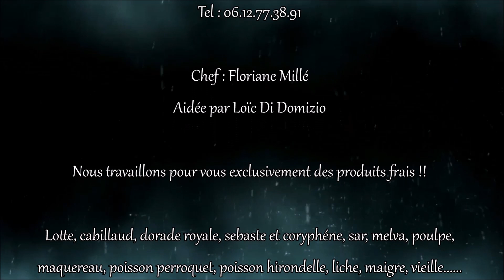La Cuisine des Sentiments,Restaurant à Perpignan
Les poissons au restaurant !!! La cuisine des sentiments à Perpignan.